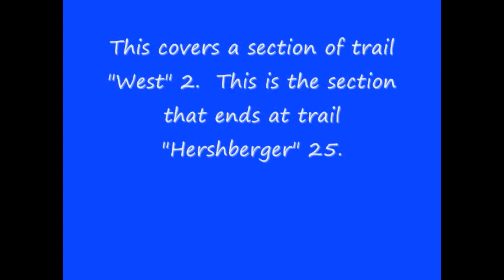Prospect Trail System, part of trail 2 "West" heading to trail 25 "Hershberger".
Prospect Trail System, part of trail 2 "West" heading to trail 25 "Hershberger".  This is a great trail open to both dirt bikes and quads.  (For more information such as map's photo's video's etc. see us at Facebook enter, "Prospect Trail System")